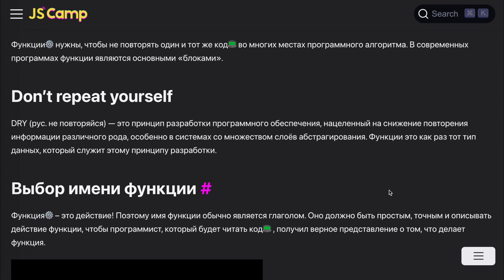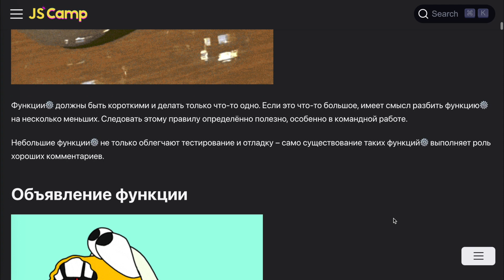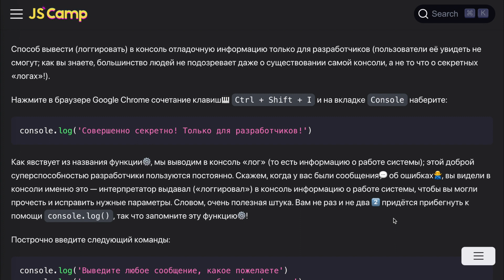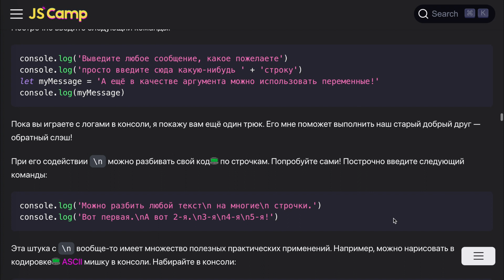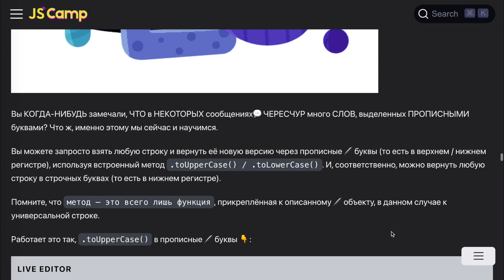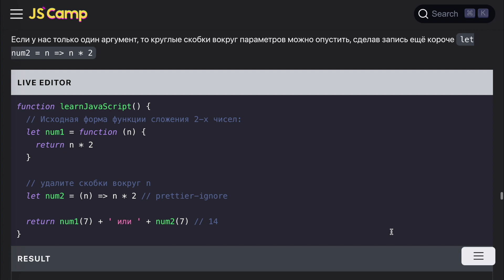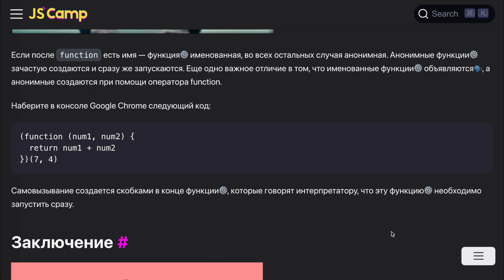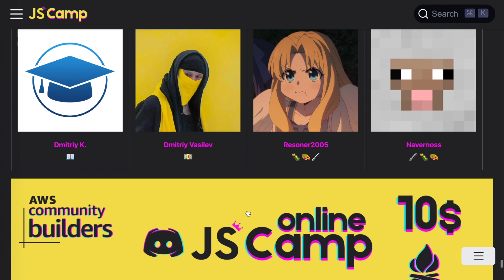Уроки JavaScript - Урок 09 Функции / function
Функции⚙️ нужны, чтобы не повторять один и тот же код📟 во многих местах программного алгоритма. В современных программах функции являются основными «блоками».